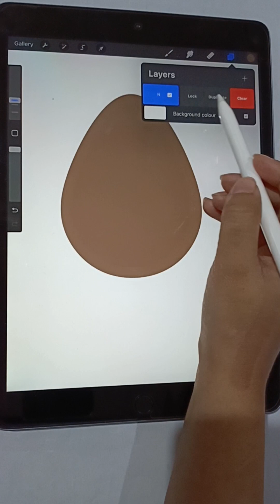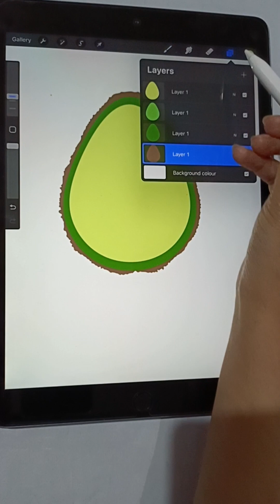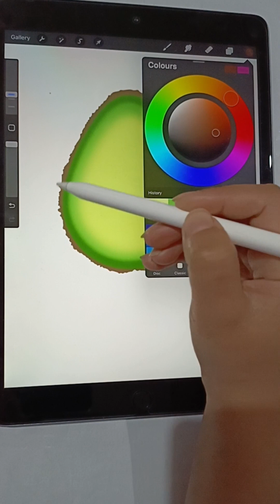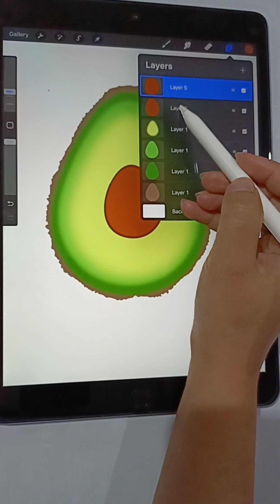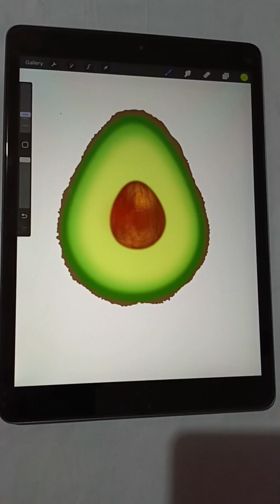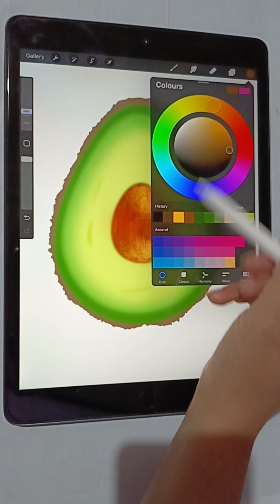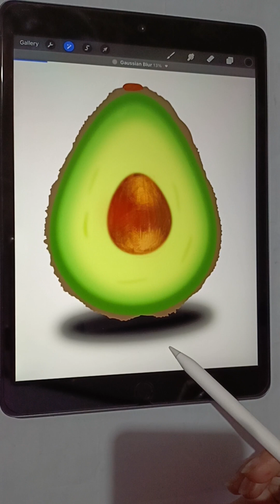Drawing an AVOCADO in Procreate! Step-by-step tutorial for beginners.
🥑 Ready to add a touch of culinary creativity to your digital art repertoire? Join me in my latest Procreate tutorial, where we'll guide you through the process of drawing a realistic avocado with stunning detail and realism. Whether you're a seasoned digital artist or a newcomer to the world of creative expression, this tutorial is the perfect opportunity to enhance your Procreate skills and create an art piece that's as appetizing as it is artistic.

In this tutorial, you'll learn:

🎨 Techniques for capturing the texture and vibrant colors of an avocado's skin and flesh.
🖌️ Pro tips for selecting the right brushes to emphasize the details of your avocado seed.
🥑 Adding depth, shadows, and highlights to make your avocado look absolutely mouthwatering.

By the end of this tutorial, you'll have a digital masterpiece that showcases the allure of this delicious fruit. Whether you're creating food-themed art or simply looking to explore the art of drawing, this tutorial provides a fantastic creative journey.

So, pick up your digital stylus, open Procreate, and dive into the world of avocado art. Share your avocado creations with me in the comments below, and let's celebrate the joy of creating art that's as delicious as it is beautiful!